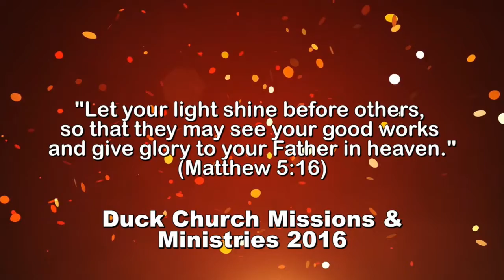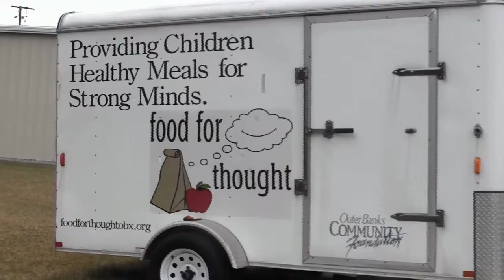Christmas Eve 2016